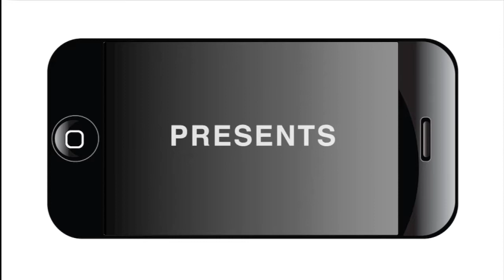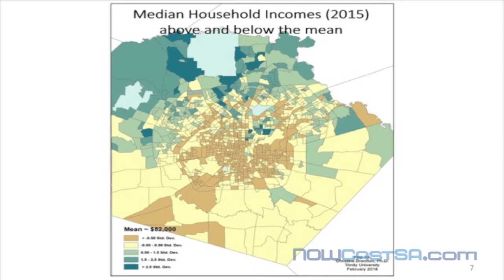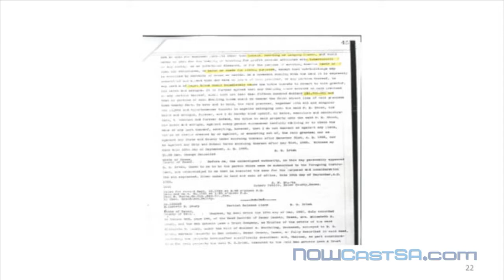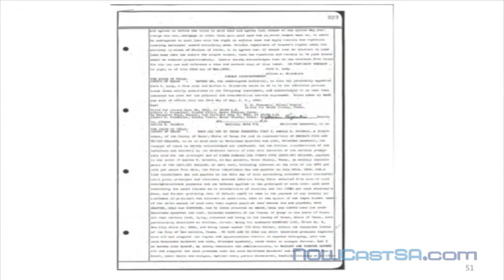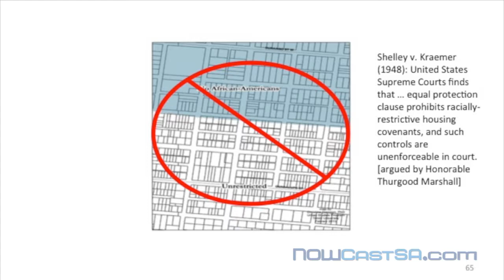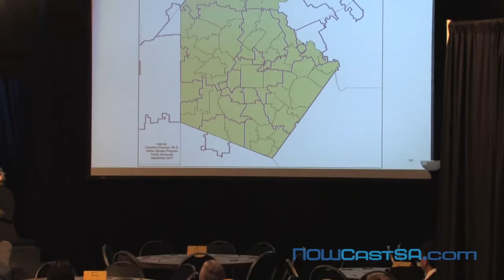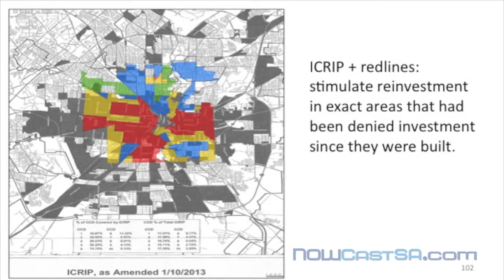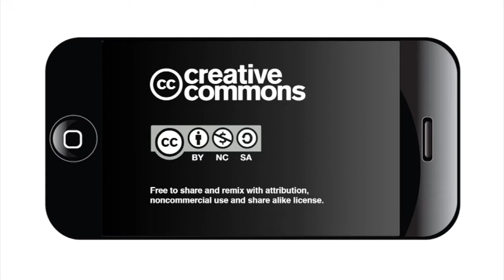San Antonio's history of economic segregation and social inequity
Trinity University Urban Studies Director Christine Drennon, Ph.D., traces San Antonio's legacy of racial and economic segregation using historic deed restrictions and government documents showing "redlining" of poor neighborhoods.
In this presentation at the Winter Convening of the city's Faith-Based Initiative on Feb. 21, 2018, Drennon also reveals how property wealthy school districts consolidated with each other and excluded poor areas such as Edgewood and San Antonio.
Her presentation shows how San Antonio came to be the most economically segregated city in the U.S.